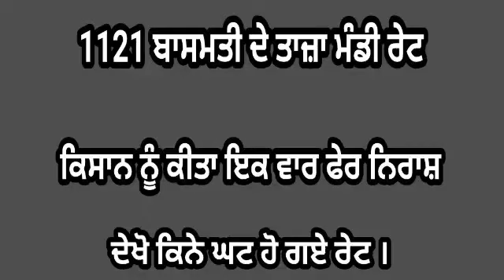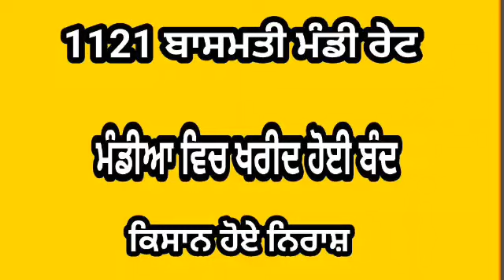1121 Basmati Paddy Rice Rate || 1121 ਬਾਸਮਤੀ ਮੰਡੀ ਰੇਟ ਦੇਖੋ ।